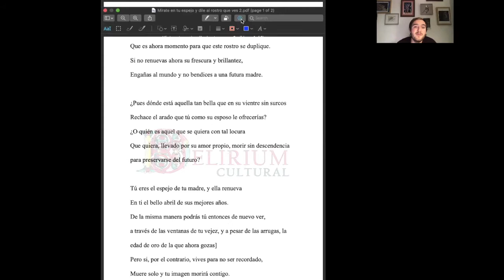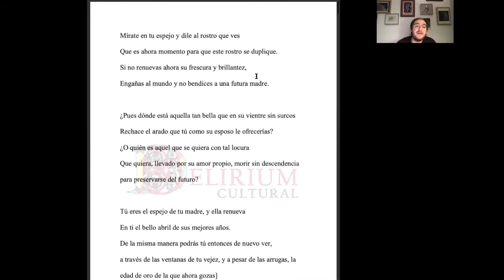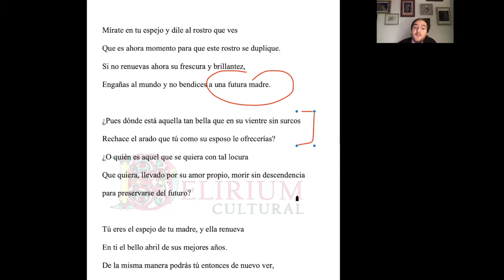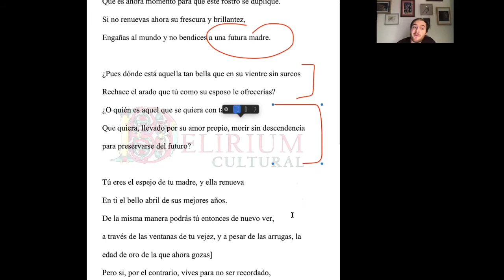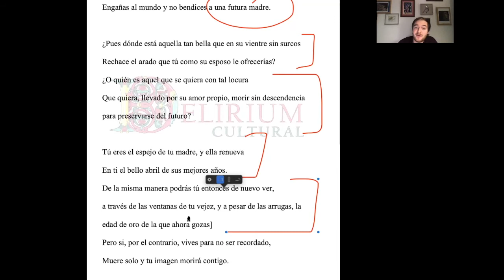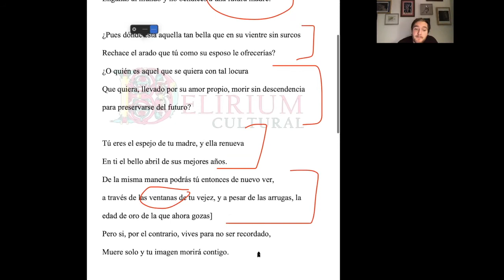Shakespeare el poeta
Porque no sólo era un dramaturgo, sino un genio y una fuerza de la naturaleza. O, como diría Cervantes con mucha sorna de Lope, su doppelgänger español, un monstruo de la naturaleza. Renovador absoluto, predador de las formas pasadas y demiurgo de las futuras.

Imagen de cubierta:

Narciso, Caravaggio, 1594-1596, fuente Wikimedia Commons, dominio público